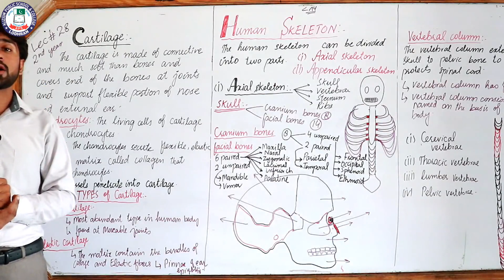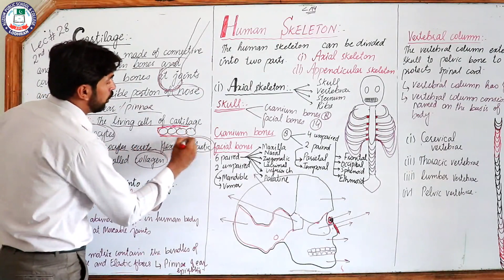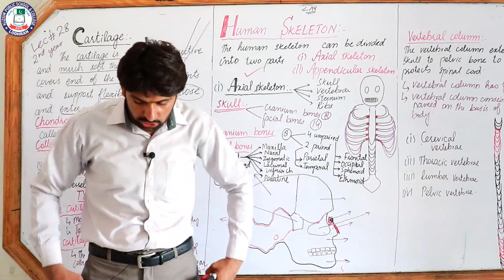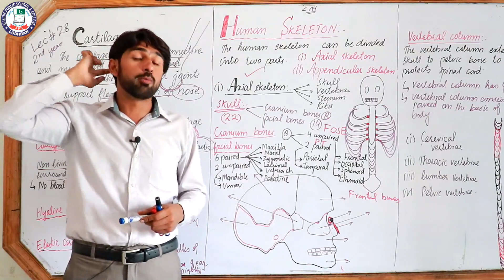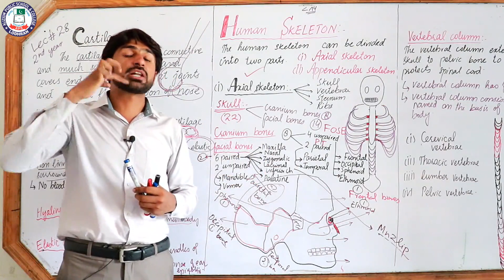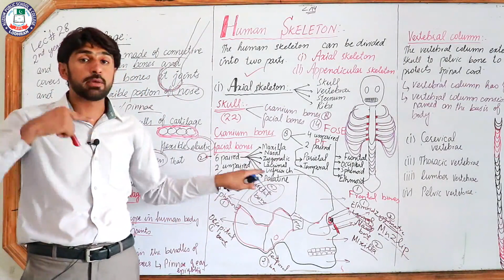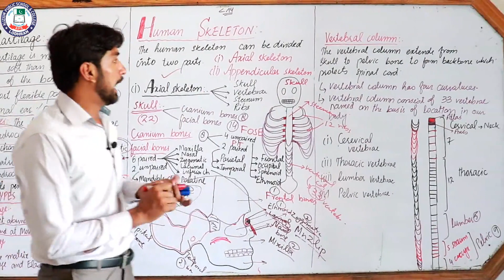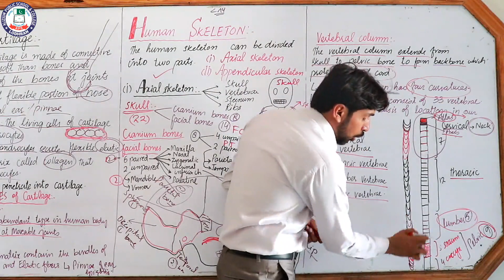Topic: Human skeleton | Lecture # 28 | Chapter # 16 | 2nd Year | Biology | Sir Farooq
Lecture: 28
Topic: Human skeleton
Chapter: 16
Subject: Biology
Class: 2nd Year
Teacher: Sir Farooq
Location: Alizium School & College Lodhran